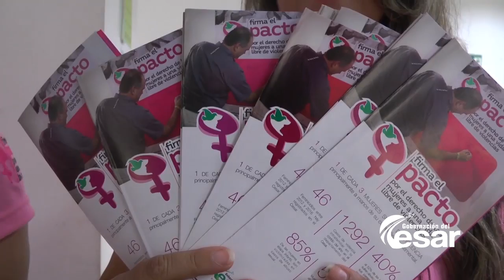Campaña "Firma el pacto x el derecho de las mujeres a 1 vida libre de Violencia" se tomó a la Gob